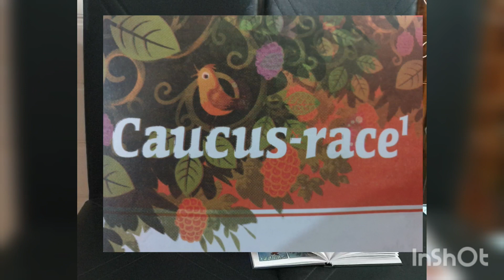The caucus race story class 4 || SS Academy